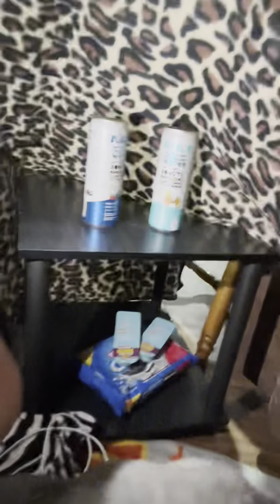This is not a real video please do not watch